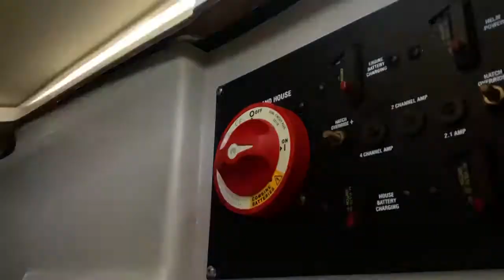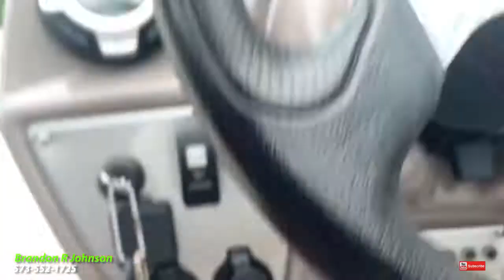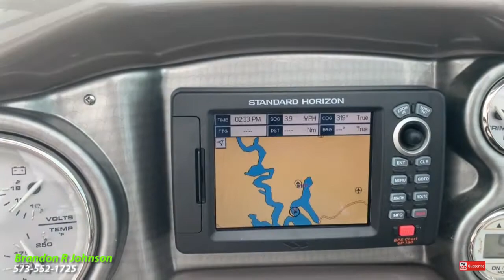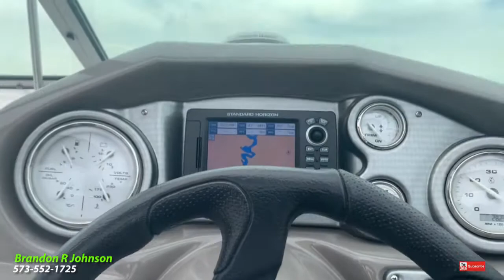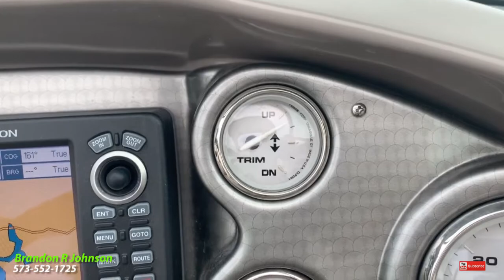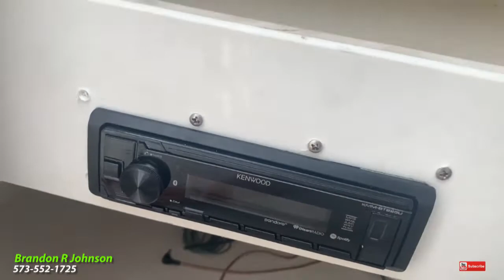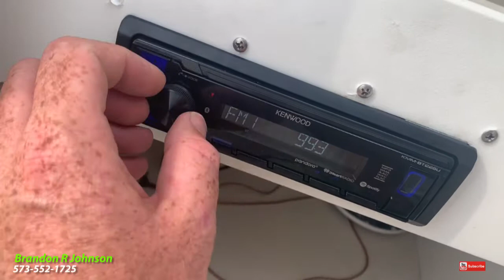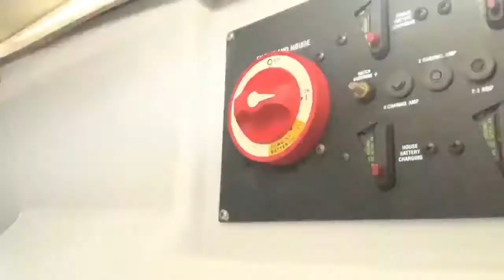Rinker 276 Captiva Instructional Demo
Please watch episode #1 of our all new fishing series: "What Is The Best Catfish Bait? Catfishing Tips Lake of the Ozarks Jug Fishing"

2011 Rinker 276 BR
!!! 8.2L Mercruiser Mag 380 HP !!!  This rinker is equipped with an upgraded 8.2L Mercruiser Bravo III drive, fiberglass arch, walk thru transom, bow/cockpit carpet, covers, bimini top, am/fm stereo, and more.  Please call or e-mail for more information.  Financing and delivery are available.